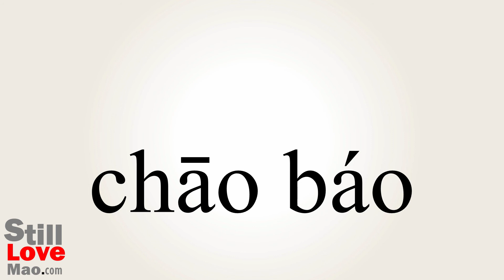How to Say Slimline in Chinese